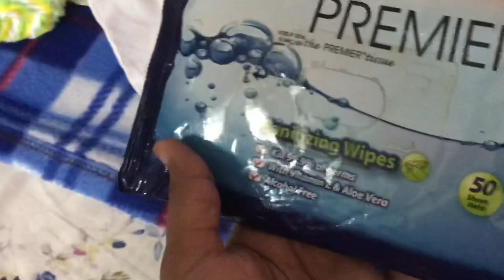New Born Essentials-Clothing and Bath time must haves in tamil / newborn hospital bag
Hi friends
This video is the PART 1 of new born essentials playlist.I shared the clothing and bath time essentials for newborn's from my own experience which i hope will help you to pack your hospital bag as well.
Do watch the below video links which will help you to get better informations.